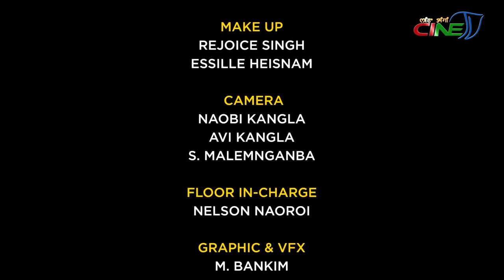NINGSHING KHONTHANG || LAIMAYUM BANKA SHARMA -EPISODE 7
SPECIAL THANKS
GUEST:
LAIMAYUM BANKA SHARMA

PROGRAMME HOST:
NARENDRA NINGOMBA
GUEST CAMERA:

MOHON KANGLA

MAKE UP:
REJOICE SINGH

ESSILLE HEISNAM

CAMERA:

NAOBI KANGLA

AVI KANGLA

S. MALEMNGANBA

FLOOR IN-CHARGE:

NELSON NAOROI

GRAPHIC & VFX:

M. BANKIM

AUDIOGRAPHY:
BOBOSANA KANGLA
EDITORS:

KHOJIT KEITHELAKPAM

SANTOSH MAYANGLAMBAM

PCR IN-CHARGE:
PAREE KHUMAN

PCR DIRECTOR:

PREMJIT NAOROIBAM

PROGRAMME CONTROLLER:

L. RAJESH

PROGRAMME MANAGER:

CH. INAOBI

O GAUTAM

PROGRAMME CONSULTANT:

LOKENDRA TAKHELLAMBAM

PRODUCER:

PREMJIT NAOROIBAM